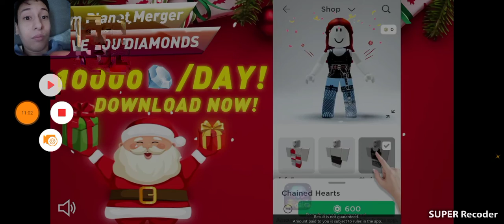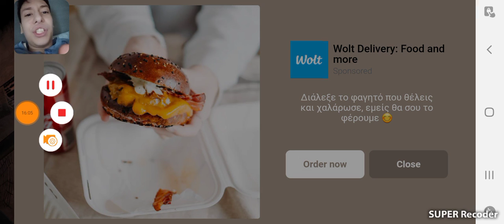Φοβάμαι το γέλιο του δολοφόνου.